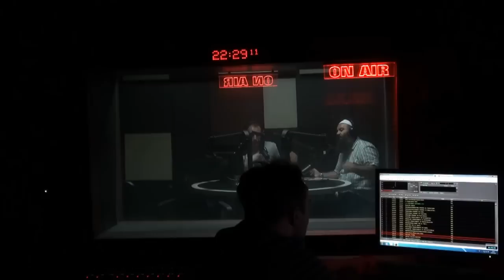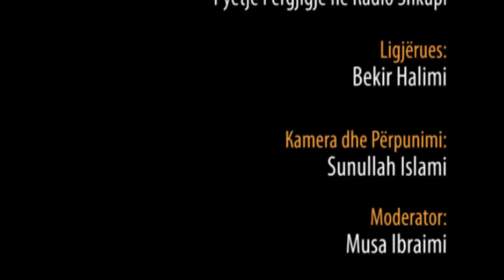Pyetje Përgjigje në Radio Shkupi me Hoxhë Bekir Halimi (20. Shtator 2012)